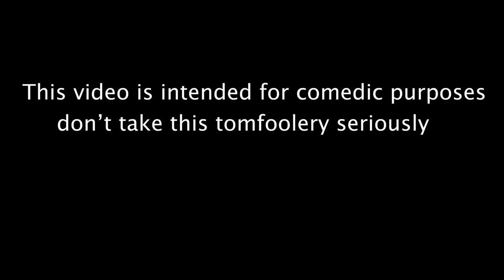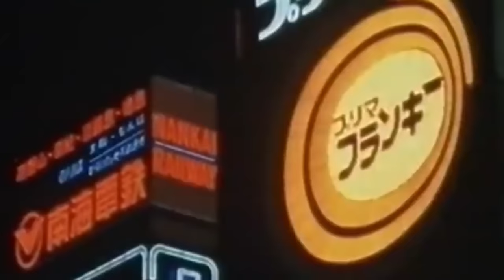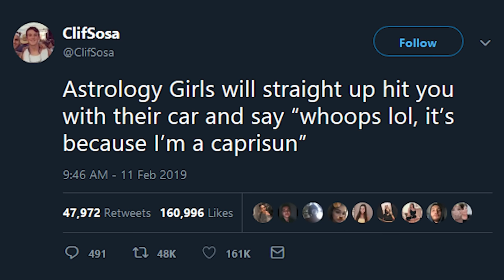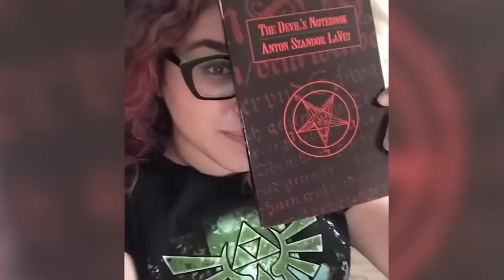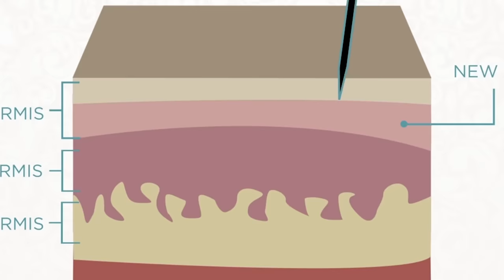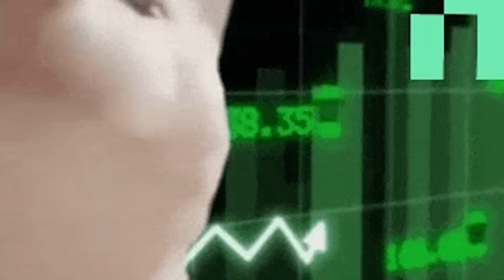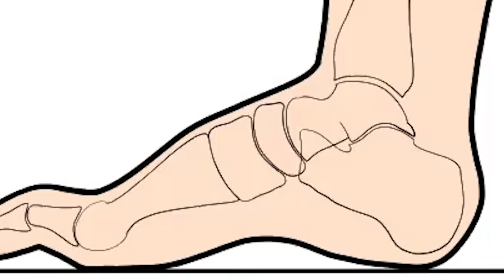No you can't.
If a girl got these vibes, run away immediately. Sprint. Use a car.